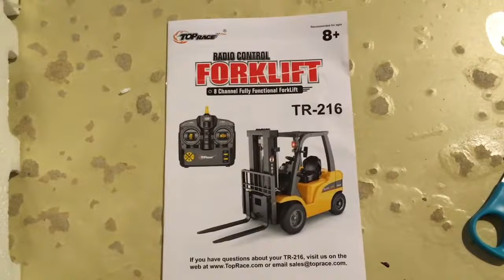Forklift 1/10 RC 8 channel - Unboxing and testing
Powerful Forklift RC